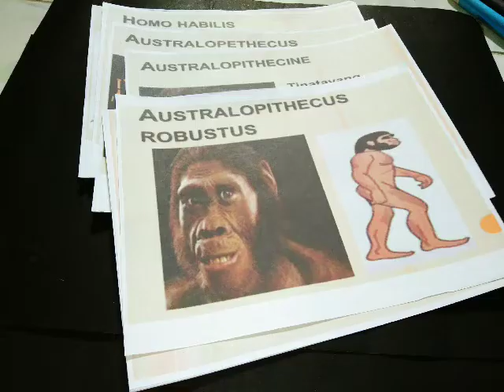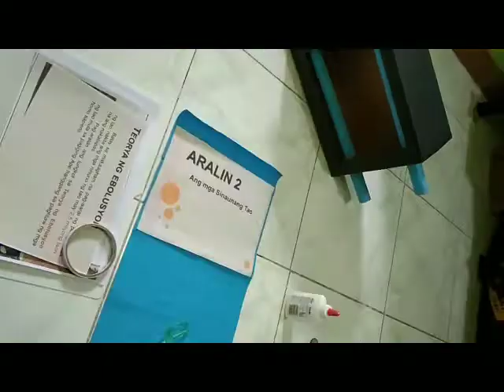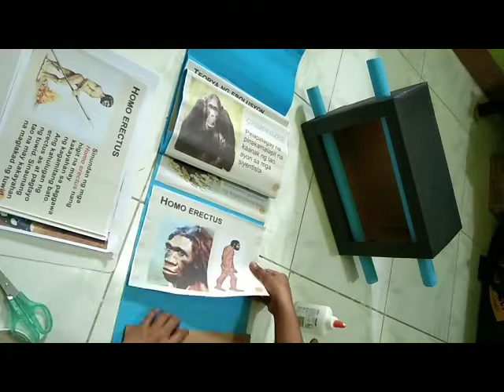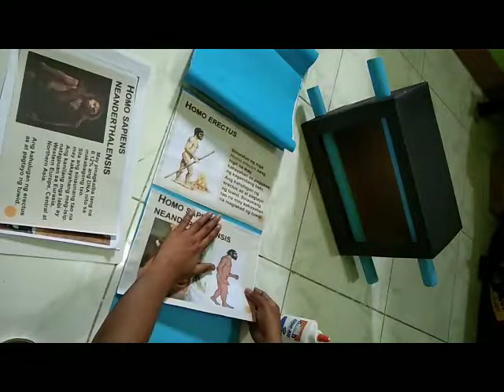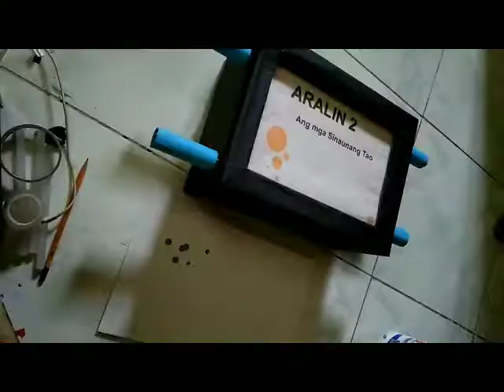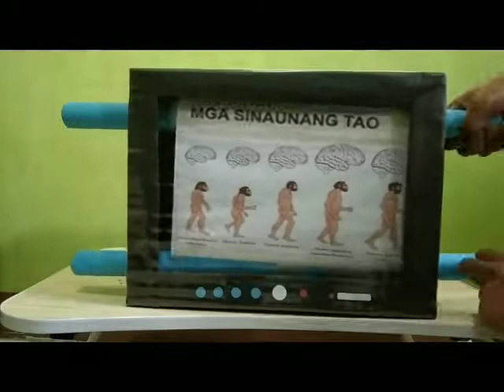NON-DIGITAL INSTRUCTIONAL MATERIALS (ROLLING TV CART) -For Educational Purpose Only